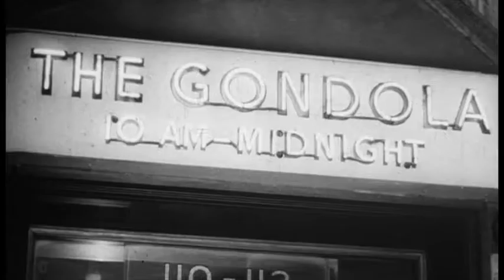The start of Costa Coffee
Britain used to be a tea drinking nation. in the post-war years. Britain's tea consumption was 50 times more than coffee. Coffee bar served mostly Italian expats.
Costa Coffee brought Italian drinking culture into the UK